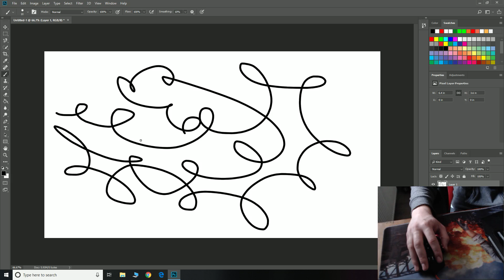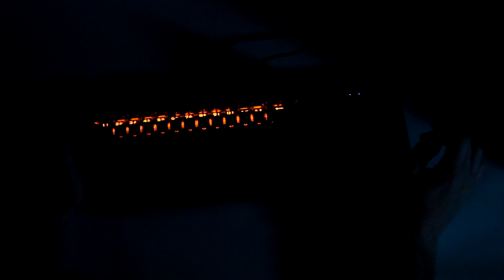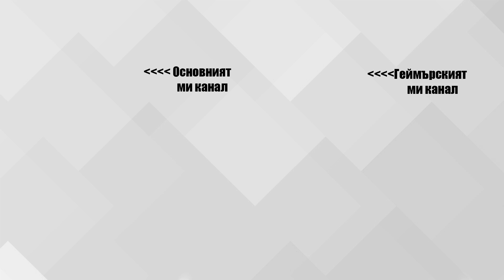РЕВЮ И ТОМБОЛА НА ПЕРИФЕРИЯ ОТ CANYON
Ако искате да се включите в томболата на Йон Компютърс за мишката Canyon Despot CND-SGM9 последвайте връзката: